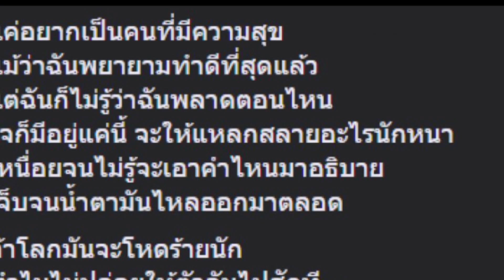"FCทอยทอย"แห่ให้กำลังใจ โยนความผิดให้แฟนสาว ลั่น อาจไปทำให้โมโหก่อน เป็นนักแสดงมีอารมณ์จำกัด